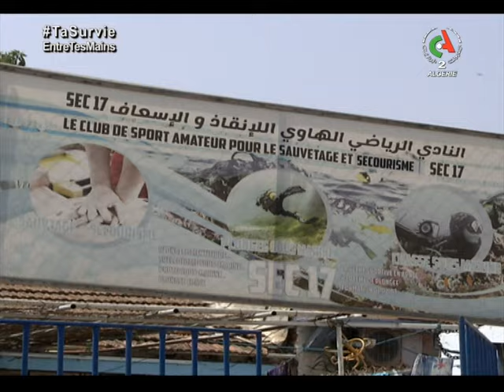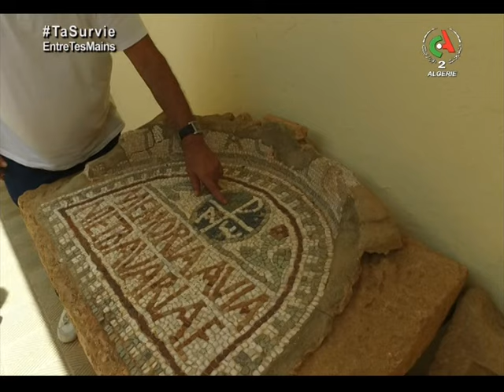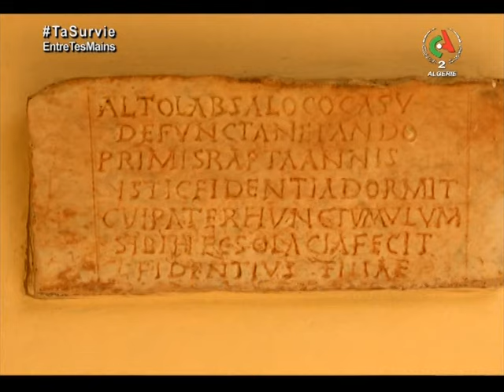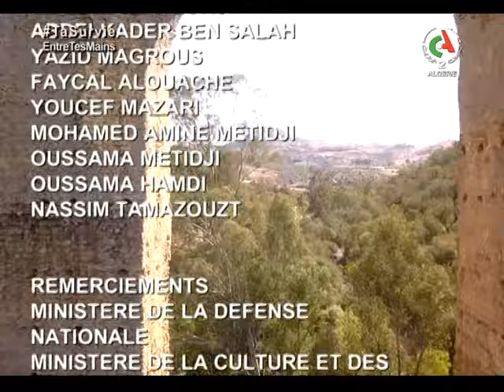Escapade CAP Sur Tipaza